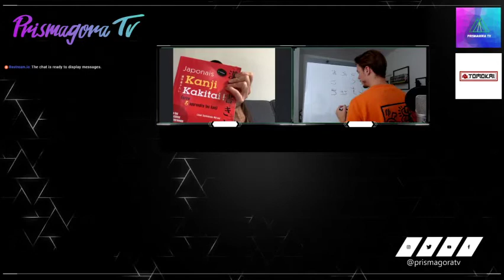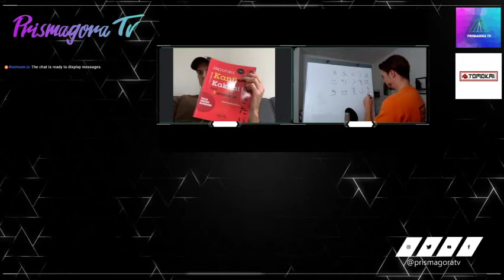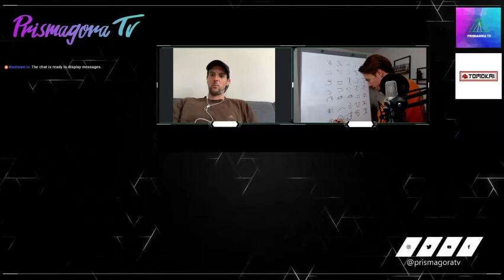Cours de japonais (Avec l'Oncle Tom) # Ep 3 | LA BOUFFE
On poursuit l'apprentissage des kanas et surtout on parle de suhis, omuraisu et autres unagi!